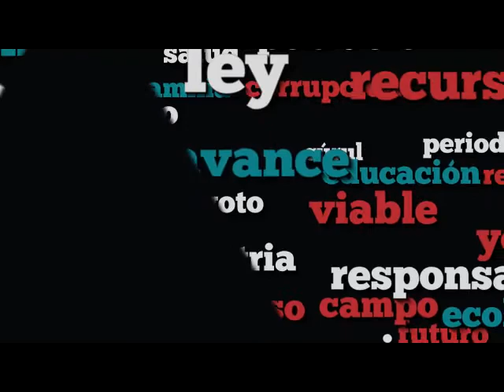Dip. Cristina García (PRD) - Iniciativa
La iniciativa de la Dip. María Cristina Teresa García Bravo (PRD) tiene por objeto precisar elementos relativos a la cooperación internacional e inversión extranjera en tecnología.